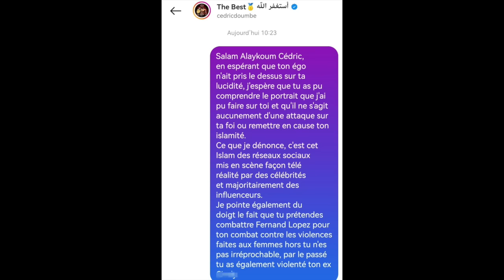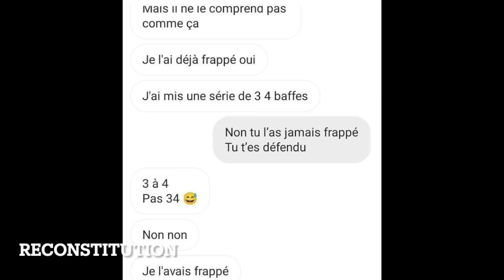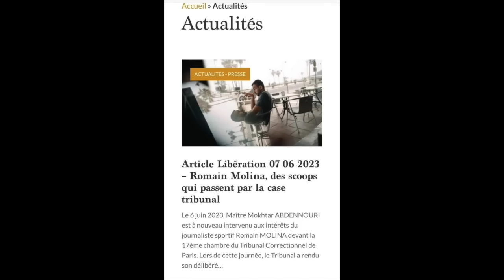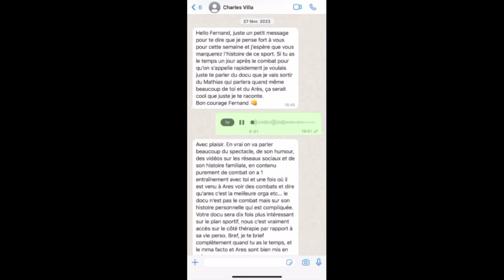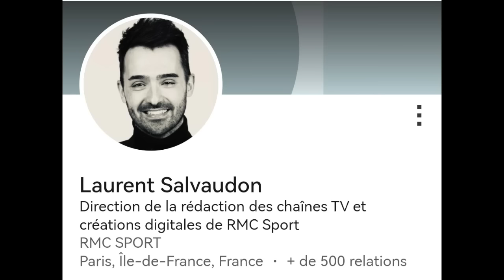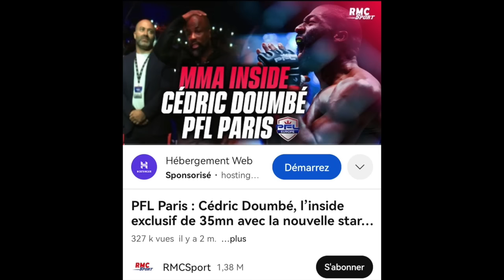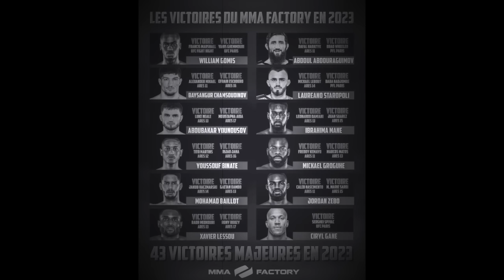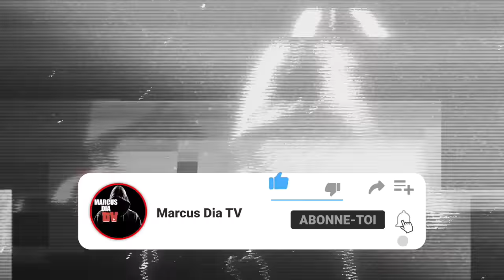LA FACE CACHÉE DE LA GUERRE ENTRE FERNAND LOPEZ ET CÉDRIC DOUMBÈ : CONCLUSION PART 3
Dans cette partie 3, nous clôturons la saga Cédric Doumbè vs Fernand Lopez.